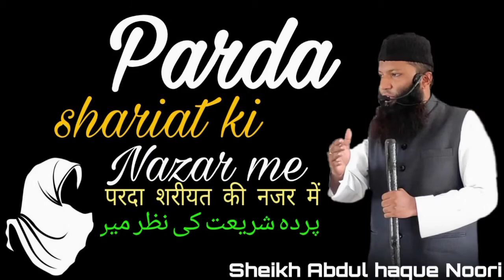Parda Shariah Ki Nazar Mein || by Shaikh Abdul Haque Noori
MOHAMMADY MASJID
JAMIAT AHLE HADEES NANDURA
About The Speaker:-
IMAM MOHAMMADY MASJID NANDURA
SHAIKH ABDUL HAQUE NOORI
Designation:-
*Hafiz
*Aalim
* 5years Imamat in Saudi Arabia
Studied From :- Al Jamiah Tul Islamiyyah Noor Bagh Mumbra.